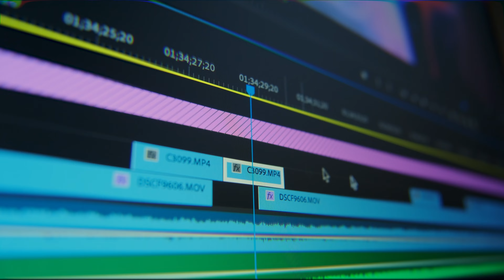How to Start YouTube While Working a 9-to-5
Tips for growing on YouTube while working a part-time or full-time job. ⚡️ Join to Get Your First 1K Subs & Earn Your First $1K on YouTube with this FREE Challenge here!

⚡️ Join to Get Your First 1K Subs & Earn Your First $1K on YouTube with this FREE Challenge here!

About this video:
Learn how to do YouTube with a full-time job and get practical tips for going full-time on YouTube with insights from Sean Cannell of Think Media. Discover strategies on how to make YouTube your job, and understand the steps to start a successful YouTube channel. Whether you're a beginner looking for guidance on how to start a YouTube channel or ready to make the leap to making YouTube your full-time career, the Think Media Podcast offers expert advice on starting a YouTube channel and growing it into a sustainable career. Explore the journey of Sean Cannell Think Media and learn the secrets to making YouTube work for you!